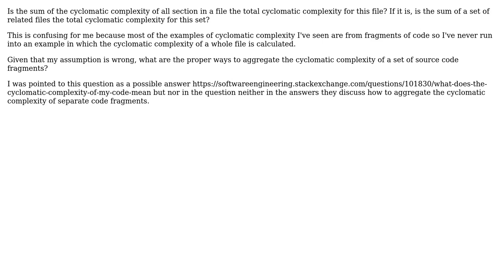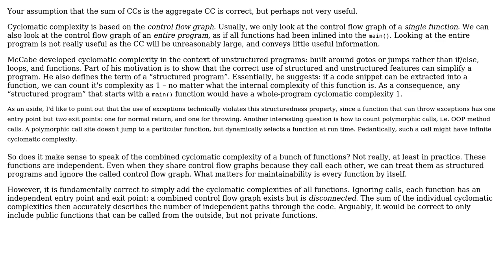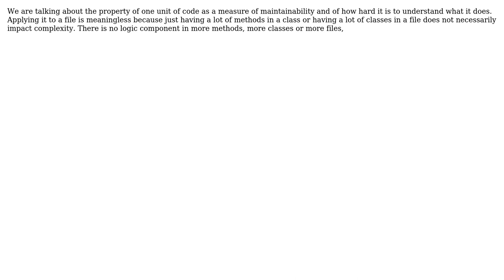Software Engineering: Summing cyclomatic complexity of function or files (2 Solutions!!)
Software Engineering: Summing cyclomatic complexity of function or files

With thanks & praise to God, and with thanks to the many people who have made this project possible! | Content (except music & images) licensed under CC BY-SA | Music | Images & others | With thanks to user Martin Maat user cervh user amon and the Stack Exchange Network Trademarks are property of their respective owners. You are responsible for your own actions.